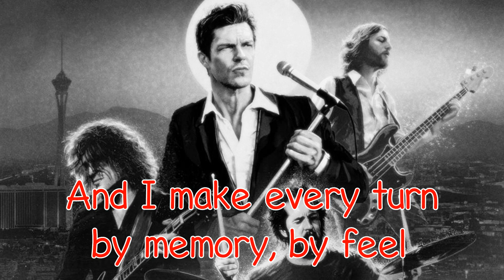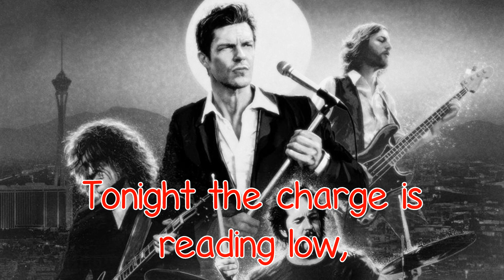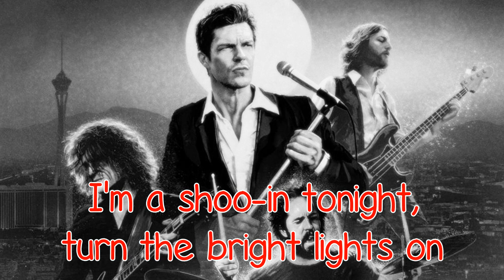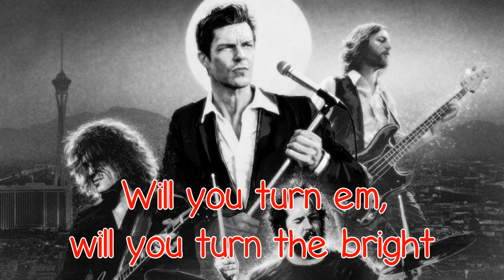The Killers - Bright Lights - With Lyrics